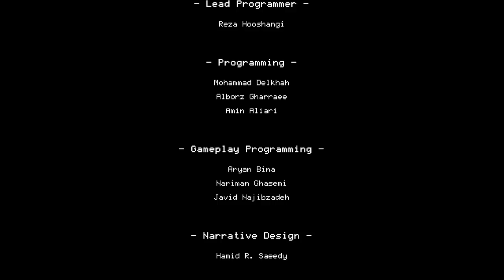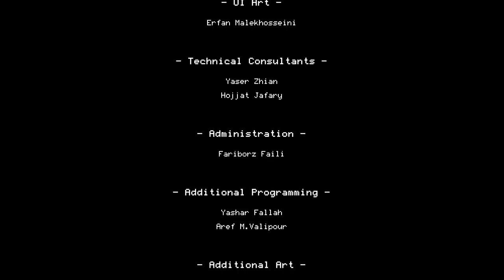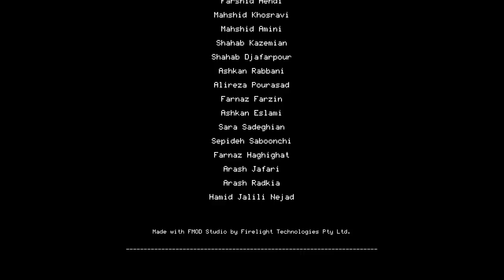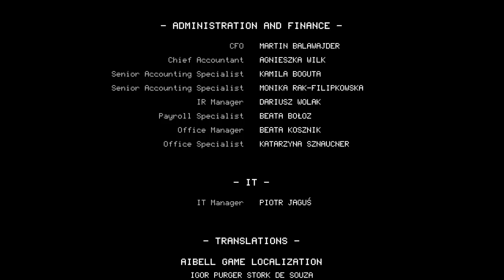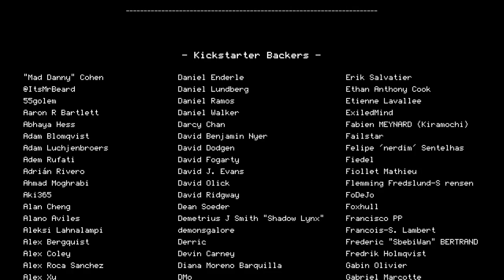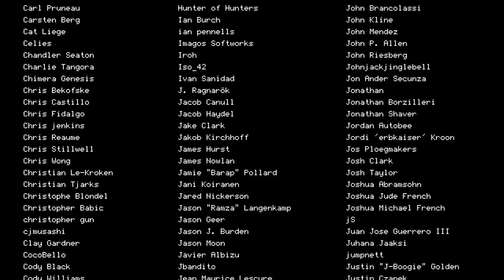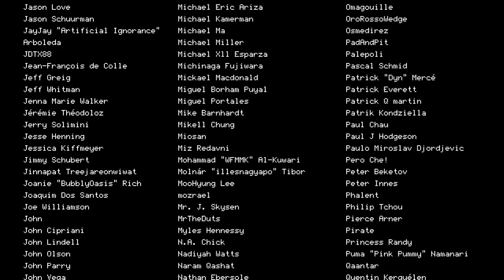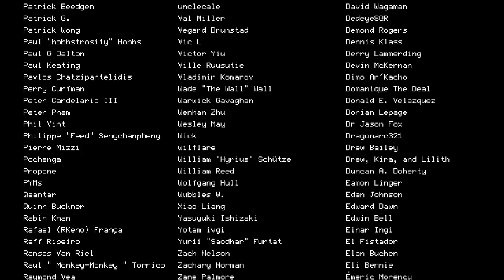Let's Play Children of Morta | Finale | Part 11 | Release Gameplay PC HD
Children of Morta is a roguelike that fans of Enter the Gungeon, and Diablo are going to be excited about! Control a family of heroes in this story-driven action RPG roguelike / roguelite! Let's play!

➡ Aonsu, Dysnomia, etheron369, Hephaestus, ihavehalfasoul, Kage_Shukuun, Little Hink, Osoleve, Piegood, ProjectLlama, Sainey, Serpentfrog, Tactical Cheese, Throwbo, The Turtle!

Let's Play Children of Morta Full Release 1080p 60fps HD PC Gameplay!

Children of Morta is a story-driven action RPG game about an extraordinary family of heroes. Lead the Bergons, with all their flaws and virtues, against the forthcoming Corruption. Will you be able to sacrifice everything to save the ones you care for?

IT RUNS IN THE FAMILY.
Children of Morta sets its story in a distant land but copes with themes closer to our daily lives that one would expect. It is a story of simple emotions we all know so well and value more than sometimes we dare to admit: love and hope, longing and uncertainty, ultimately loss and sacrifice we are willing to make to save the ones we care the most for.

Embark on the adventure of an extraordinary family of heroes. With the Corruption spreading through the land, guardians of the Mountain Morta have to stand up against the ancient evil. But... it's not a story about saving the universe. It’s a story about a valiant family standing together while the world around them is being devoured by darkness.

FAMILY TIES
The Bergson family is prepped and ready for the forthcoming fray. Discover and experience each character’s unique fighting style along with their personalities. Witness their emotions run high as they struggle to help one another return peace to the land. Witness the growth of a family.

INHERITED TALENTS
Each family member has a different background and expertise, shaping them into a diverse group of Guardians. Some prefer close combat, crushing their enemies with magnificent hammers or slashing away with a keen sword or dagger. Others perform at a distance with skillful bow use or extraordinary spells. Discover the distinct playstyle of each member and select the one that suits you!

ANCESTRAL WISDOM
Grandma Margaret and Uncle Ben - the seer and blacksmith of the family. Armed with knowledge passed down through generations of Bergsons, they are here to assist you. You can rely on their ancient knowledge about the way of Rea, the spirit of Morta land. Use their skills to upgrade the family's gear and boost main attributes. Be sure to take advantage of your ancestor’s wisdom!

MYSTICAL MOUNTAIN
To the villagers and residents of Rea, the mountain is everything. Full of history, legends and magic, it is a symbol and source of life, health, and prosperity. Delve into the mountain itself - unravel the mysteries inside. Unearth what the Corruption is and why it has come to this seemingly peaceful place.

EVER-CHANGING WORLD
The world is touched by Corruption - constantly changing. Every forest, dungeon, or temple you explore and skirmish through will never be the same, guaranteeing a unique experience each play session.

UNIQUE ART STYLE
A combination of hand painted pixel art and frame-by-frame animations partnered with modern lighting techniques come to life to create the beautifully dangerous world of Children of Morta!